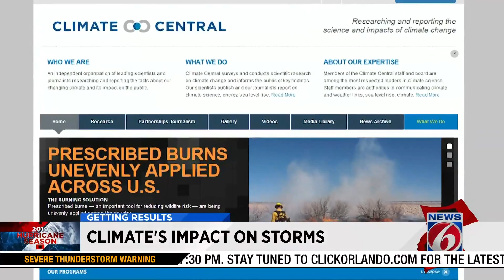How climate change affects hurricanes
Experts explain what impact climate change can have on the strength of hurricanes.